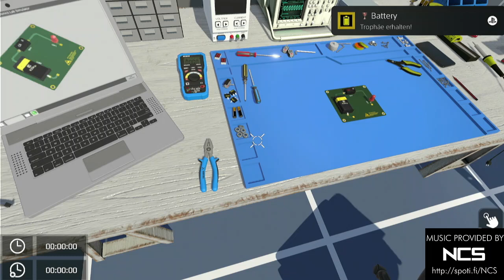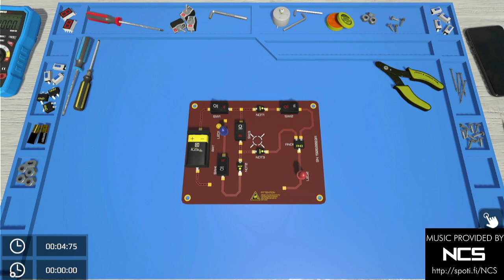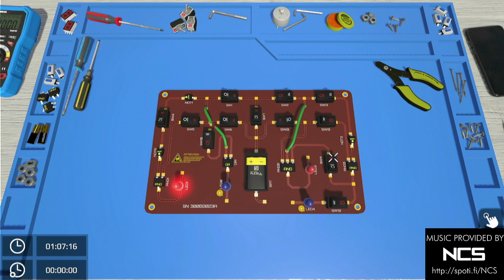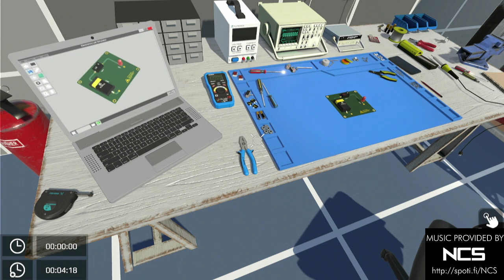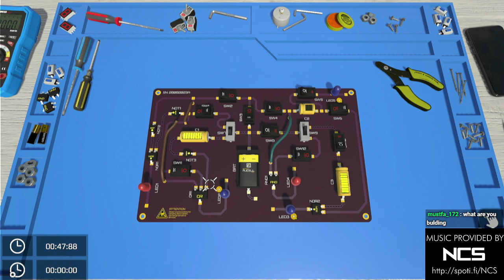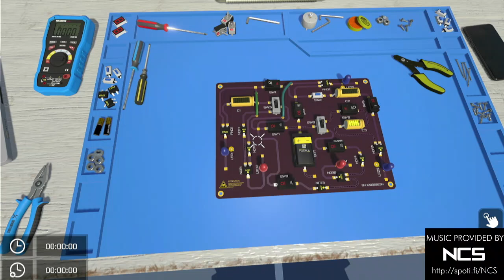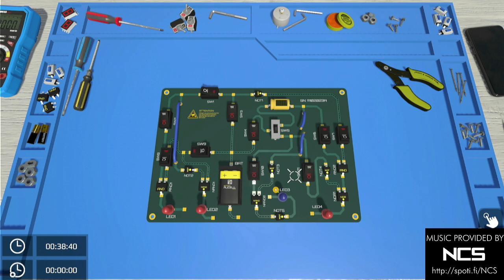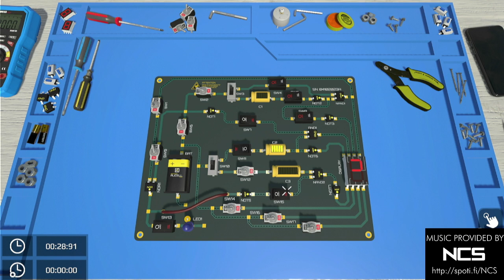Electronics Puzzle Lab - Platin Walkthrough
Einmal das komplette Spiel. Gibts im PlayStation Store für PS4 und PS5.

Watch: AT/youtube

Song: Thorne - Alive (feat. iFeature) [Arcade Release]